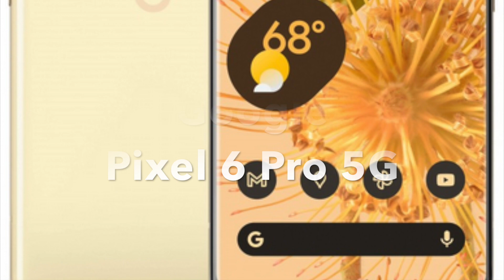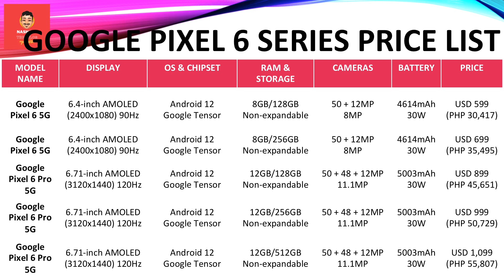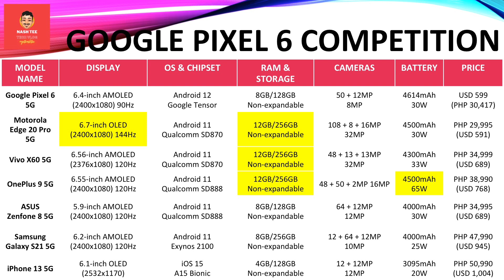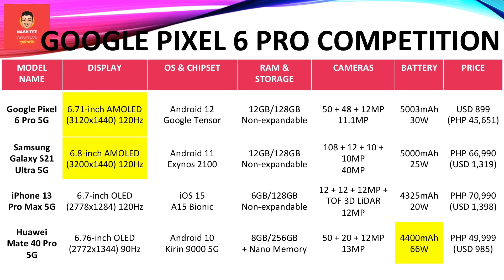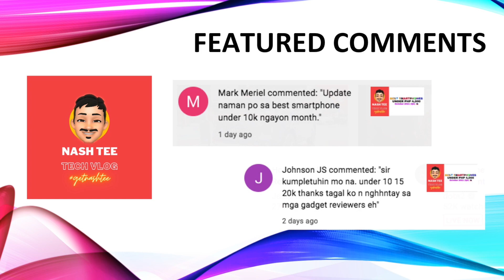Google Pixel 6 & Pixel 6 Pro 5G Specs, Price & the Competition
Check out everything you need to know about the highly anticipated Google flagship smartphones - the Pixel 6 and the Pixel 6 Pro. Take a quick look at their specs, key features (the good and the bad), pricing and their competitors.

Chapters
00:14 Google Pixel 6 5G: Specs
00:49 Google Pixel 6 Pro 5G: Specs
01:38 Google Pixel 6 5G: Competition
03:50 Google Pixel 6 Pro 5G: Competition

1. This was created on Oct 20, 2021.
2. Actual price may vary depending on promos, price cuts and other offers.
4. I'm not a seller. I just share the price list.